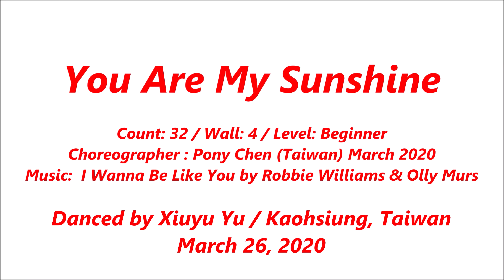You Are My Sunshine｜Line Dance by Pony Chen｜陽光吉魯巴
💖 Thanks all members feedback your online learning !
💖 感謝學員們響應線上學習回饋！

Choreographer: Pony Chen (Taiwan) March 2020

Danced by Xiuyu Yu / Kaohsiung , Taiwan
March 26 , 2020
[V000-01-2] PILDC Virtual Online Class